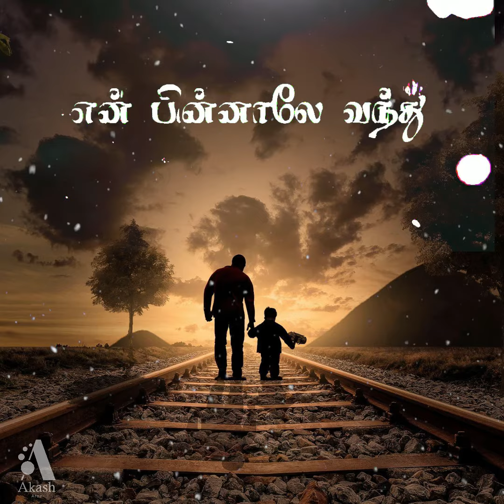Um Tholgal Tamil Christian song WhatsApp status